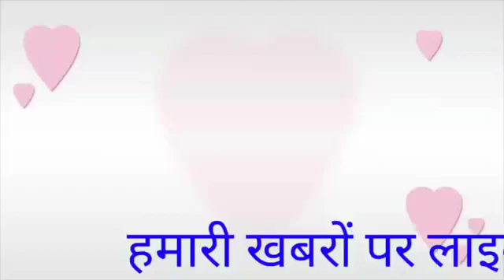Air bag working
this videos  which shows the working of airbag.it is good source of automotive technology